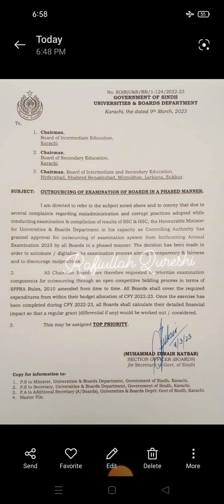Official Letter Issued To All Board Chairmans Of Sindh | To Conduct Annual examination Private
Official Letter Issued To Board chairmans Of Sindh To Conduct matriculation And Intermediate examination Private .